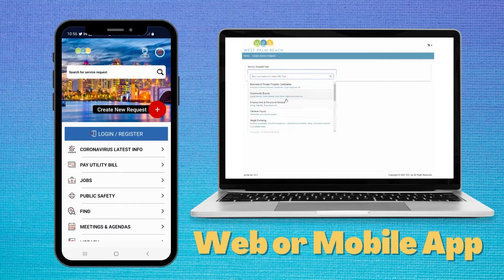Mayor James' WPB Key Program Connects Residents With City Problem Solvers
A new initiative of Mayor Keith A. James, the WPBKey mobile app and webpage will ensure that every citizen is a just few key strokes away from submitting requests for services from the City of West Palm Beach.